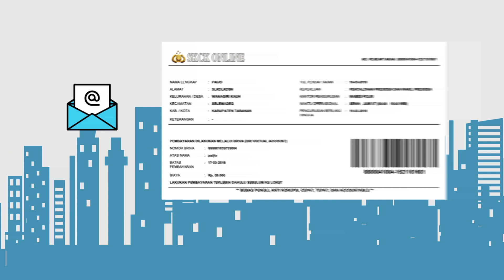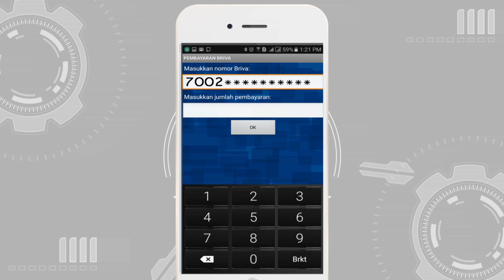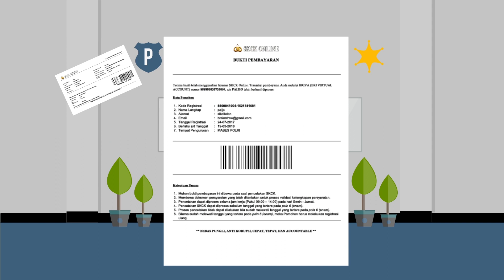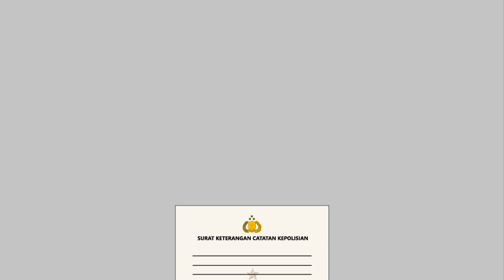VIDEO INFO GRAFIS SKCK ONLINE BANK BRI